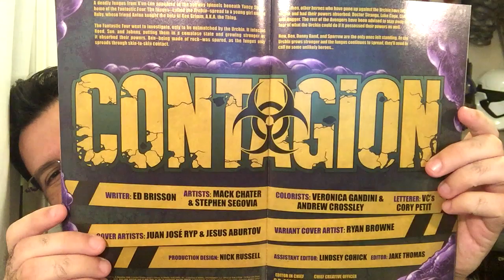Contagion #3 | COMIC BOOK UNIVERSITY